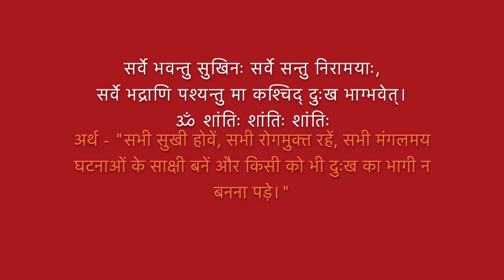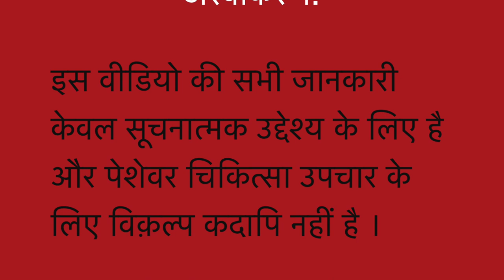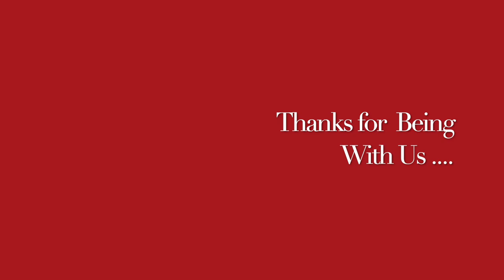Wish you better health from SURAJKUND GANGOTRI II Dr Umang Khanna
Always Yours .